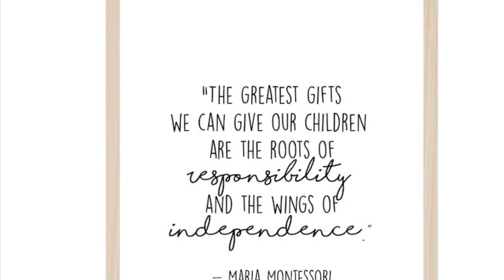My 19months morning routine/gabadheda routinekeda subaxdi.